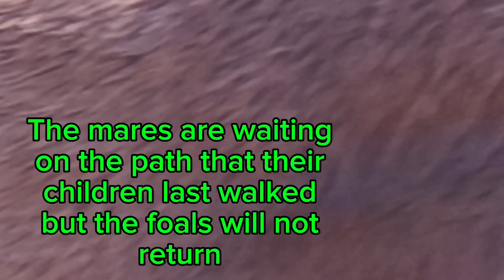Little foals walked this route for the last time. Mothers still waiting 💔